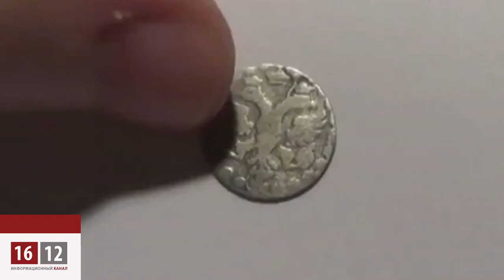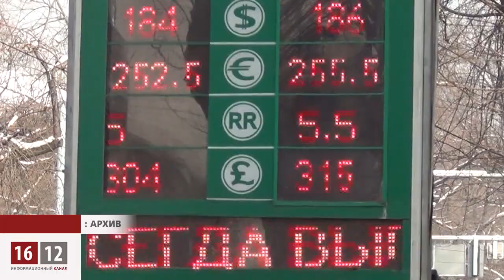Назарбаев ждет спасательный алтын / 1612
Стремление Назарбаева обзавестись алтыном носит, скорее расчетливый и меркантильный характер. Девальвация национальной валюты сильно подпортила имидж казахстанского правительства.